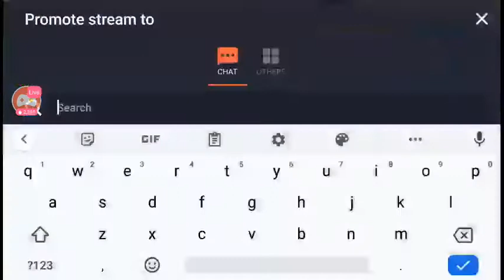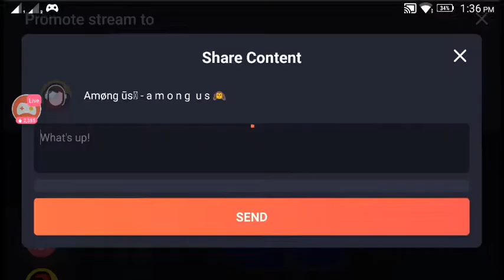Let's try Among us